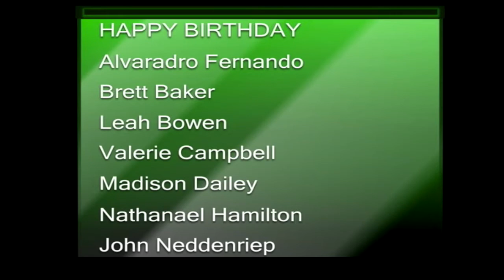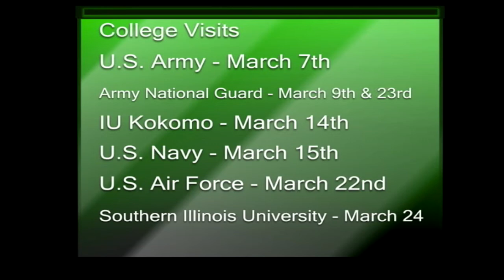NHS News March 6, 2017